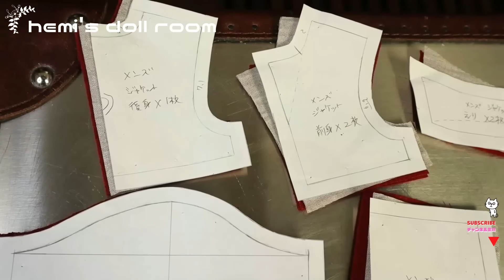【Frieren: Beyond Journey’s End】1/3DOLL Stark DOLL MAKE 『葬送のフリーレン』シュタルクのドール作ってみた！！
☆CHAPTER　LIST☆
00:00　★HEAD MAKE★
08:26　★wig making★
10:20　★Clothes production★
12:00　★Complete★

今回の動画は葬送のフリーレンのシュタルクをドール化しました！
めっちゃ可愛くできたので是非ご覧ください！('ω')/

【favorite】
ボークス　ドルフィードリームオンラインショップ

■BGM
DOVA-SYNDROMEさん

Sunshine (feat. Uii) / Stardom Sound